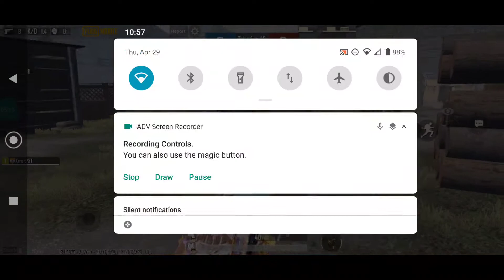1v1 unknown part 1